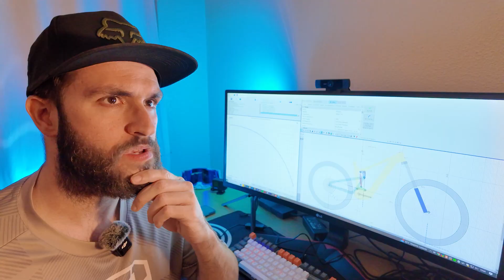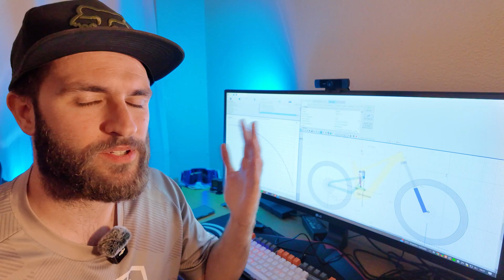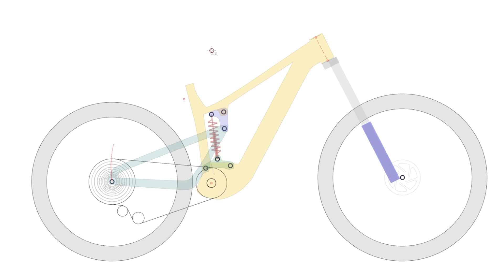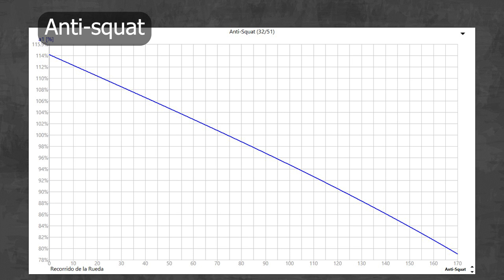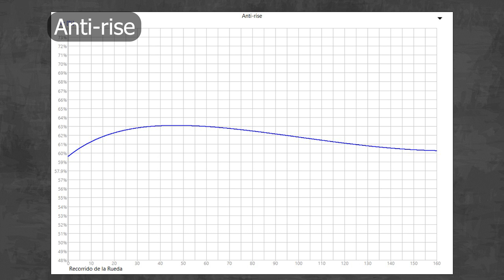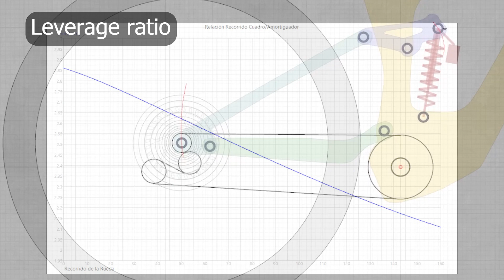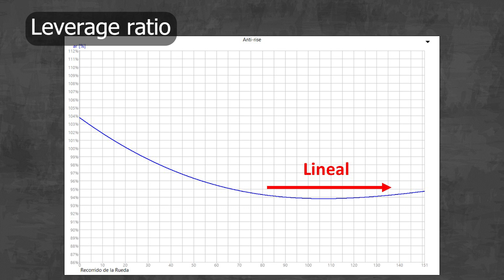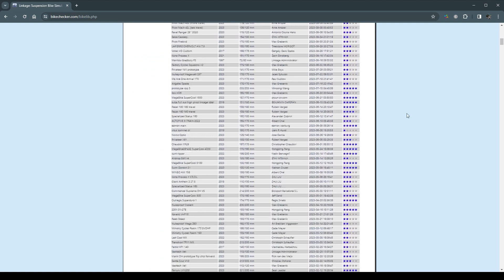📣 El SISTEMA de SUSPENSIÓN de tu BICI es CRUCIAL ✨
En este fascinante viaja a través del mundo de las bicicletas, exploraremos los diversos sistemas de suspensión que impulsan nuestra experiencia de pilotaje, ya sea en una ebike o en una bici tradicional.

Desde la suspensión más sencilla hasta los mecanismos más complejos, aprenderás a identificar el tipo de sistema que equilibra tu bicicleta y descubrirás los secretos detrás de su funcionamiento.

Además, te guiaré a través de los parámetros clave que debes considerar al analizar tu sistema de suspensión, desde los que afectan al pedaleo hasta los que condicionan la progresividad. ¡Prepárate para dominar tu conocimiento sobre suspensión y llevar tu experiencia ciclista al siguiente nivel!

Capítulos:
00:00 Intro
01:17 Tipos de sistemas de suspensión.
04:27 Parámetros de los sistemas.
08:52 Conclusión.